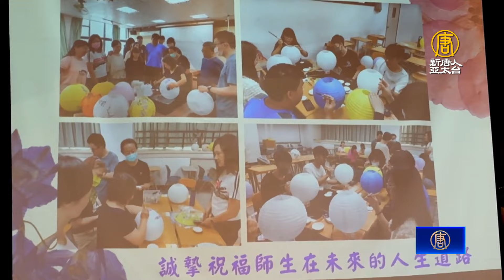大同技術學院末代畢典 百名師生既喜悅又不捨